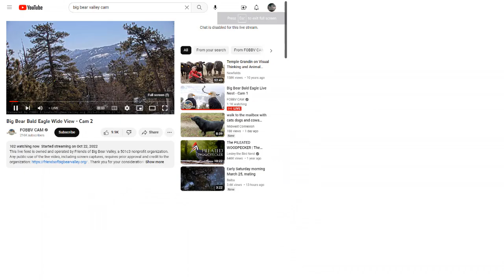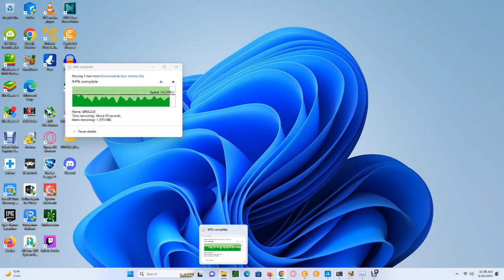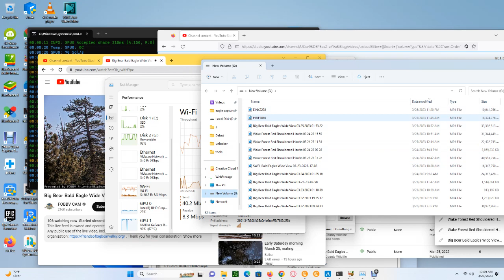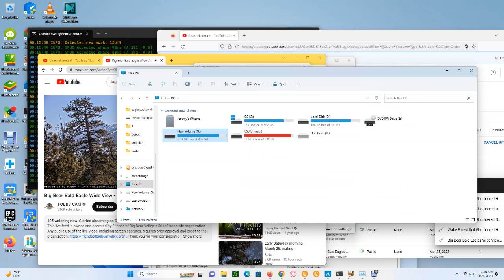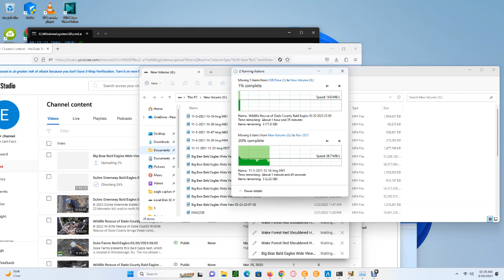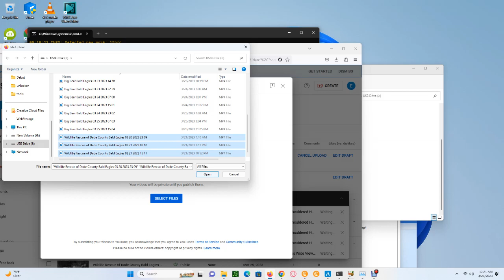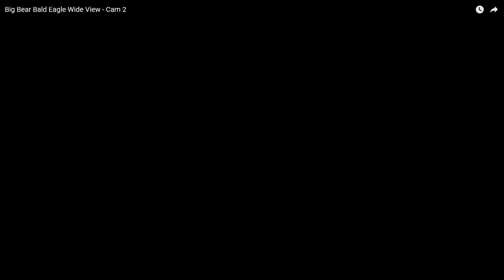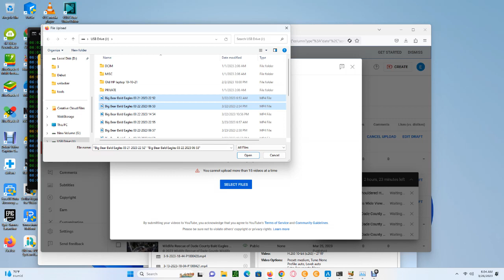Big Bear Bald Eagles (Wide View) 03/25/2023 23:49